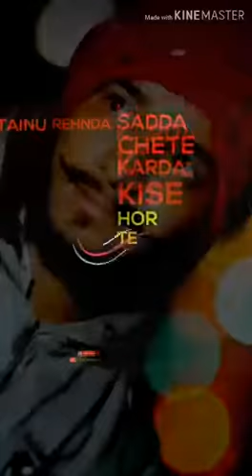Mr. AJ song